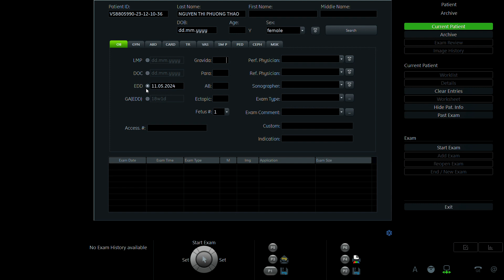NGUYỄN THỊ PHƯƠNG THẢO 1996 P1